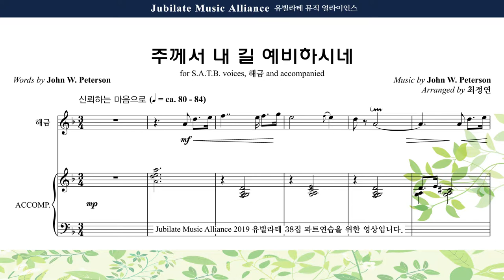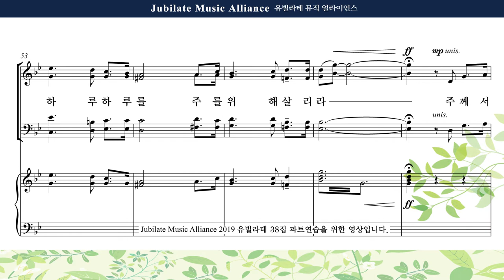[유빌라테 38집] 07. 최정연 - 주께서 내 길 예비하시네 Soprano